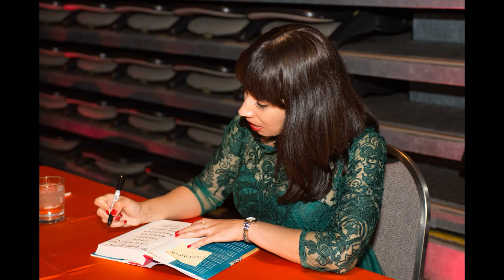Neil deGrasse Tyson and Judy Blume presented CARL SANDBURG LITERARY AWARDS Review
Read - Chicago Public Library Foundation sponsors the CARL SANDBURG LITERARY AWARDS Review – An Evening of Banter for Books!

Read more Picture this Post stories about Books and Book Events

Slider photos credit Lynn Renee